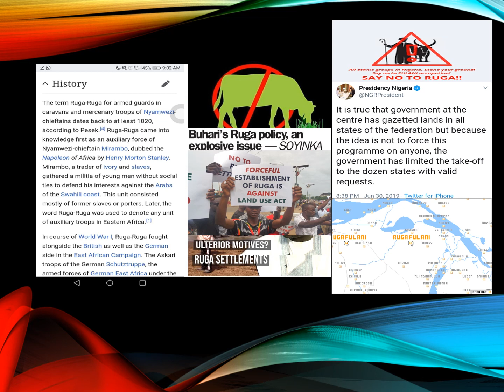South-West Governors, Obas, Affirm Stand On ⏹ Open Grazing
wispers - owuye e